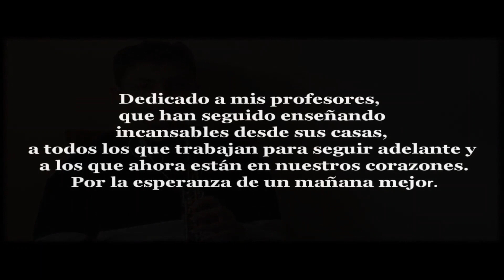RODRIGO ALUMNO DE OBOE DE LA EMMD. "Can you feel the love tonight"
Rodrigo Muñoz Märtens, alumno de la Escuela Municipal de Música y Danza de Las Rozas.
Dedicado a sus profes, a todos los que trabajan para seguir adelante y a los que están en nuestros corazones.